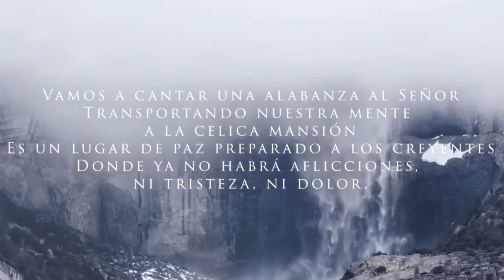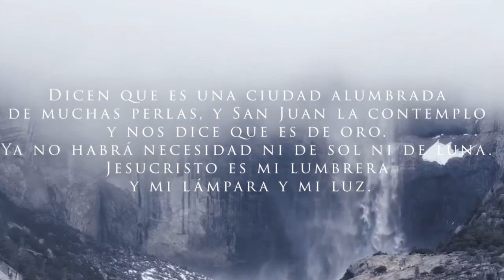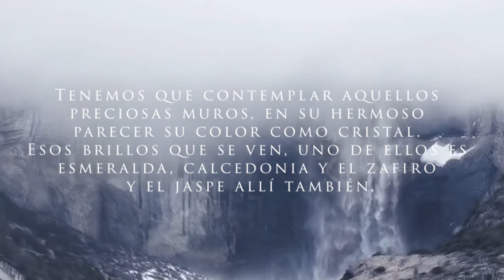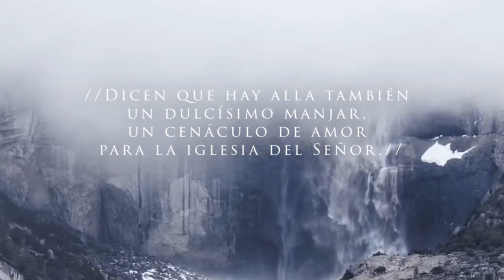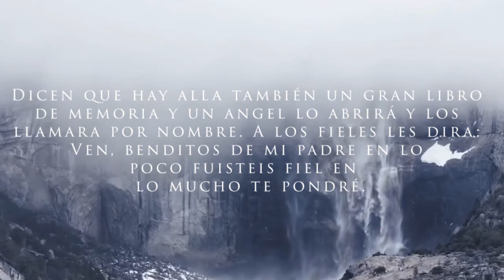128. Vamos a cantar al Señor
Alabanza: Vamos a cantar al Señor | No.128

🎤 Voces 🎶
Primera: Ramon Gavidia
Segunda: Marcelino Lazo